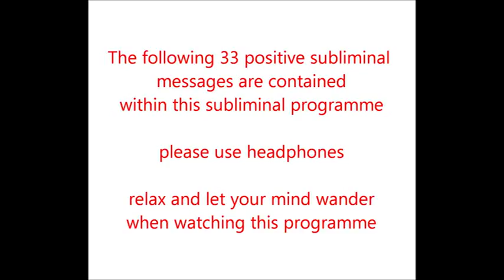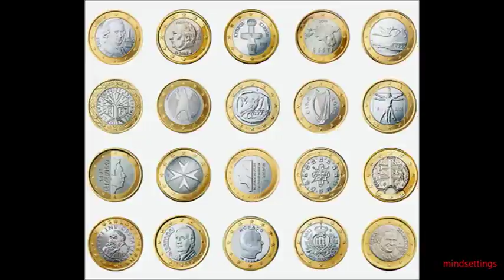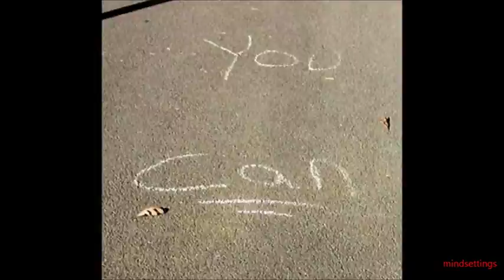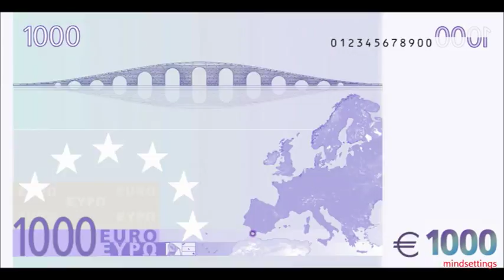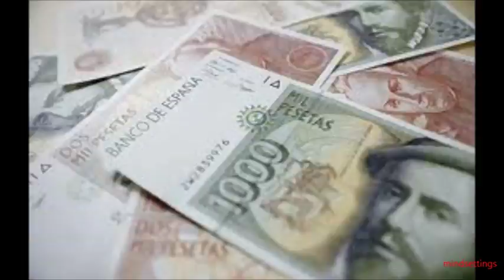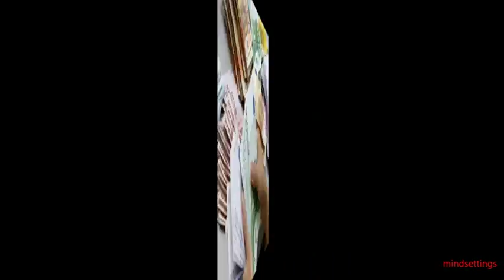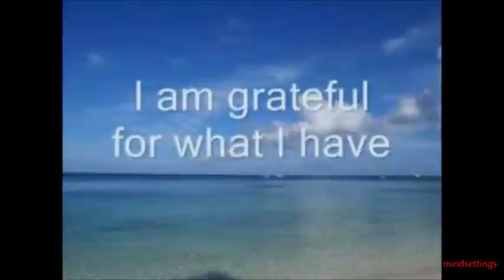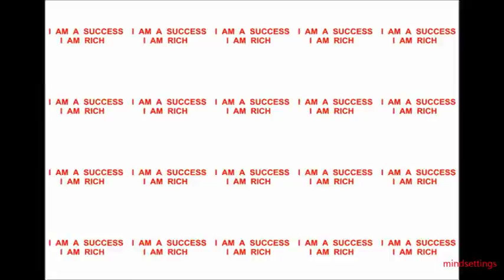Attracting Euro - Alpha